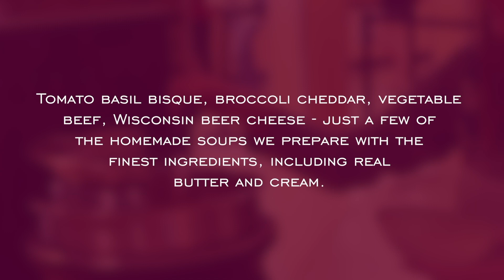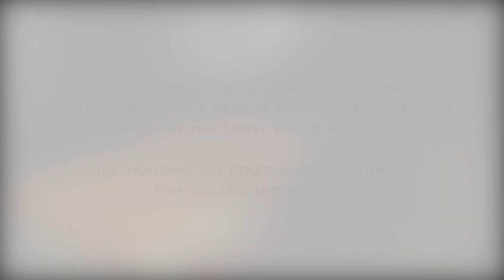Dining Options in Lentz Dining Hall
It’s like having access to all of your favorite restaurants at the same time when you dine on campus at Southern Illinois University Carbondale. Fresh-baked bread, the finest ingredients, an abundance of healthy choices, signature soups, pizza, made-to-order omelets, a big salad bar and dozens of other choices await at Lentz Dining Hall. Anyone with an SIU ID can purchase various meal plans. The public can dine there as well – just pay at the door.

See housing.siu.edu/dining/guest-meals for details and pricing.